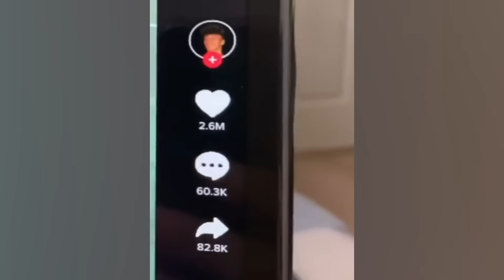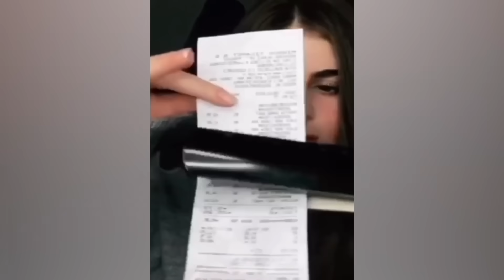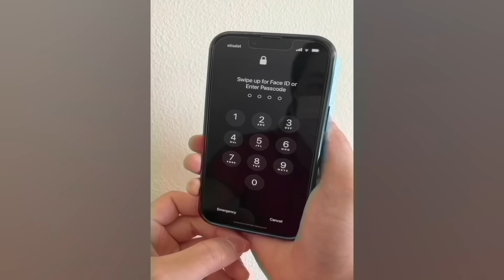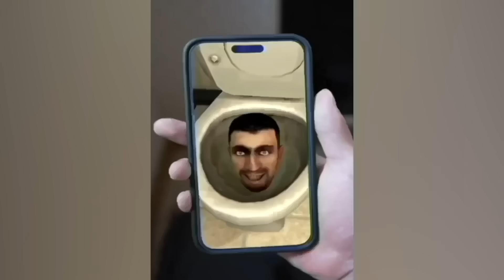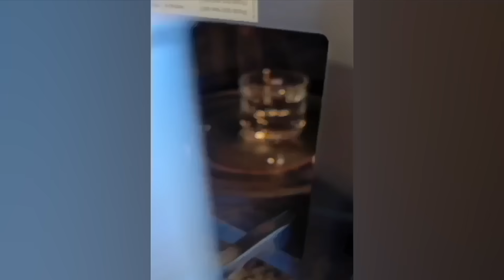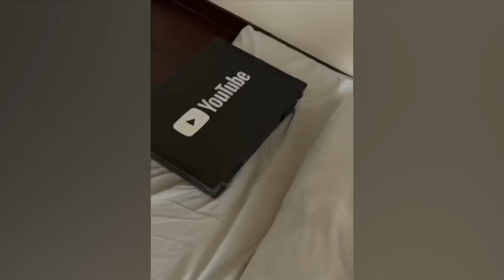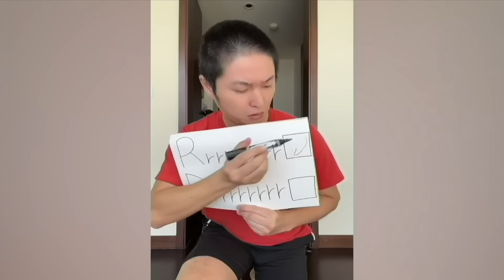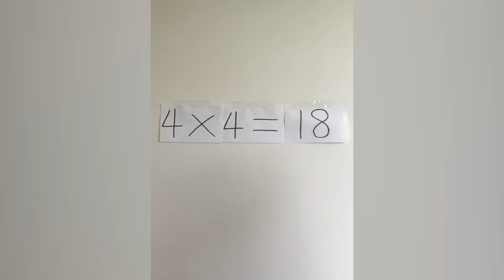CRAZIEST Sagawa1gou Funny TikTok Compilation | Try Not To Laugh Watching Cactus Dance Challenge 2023